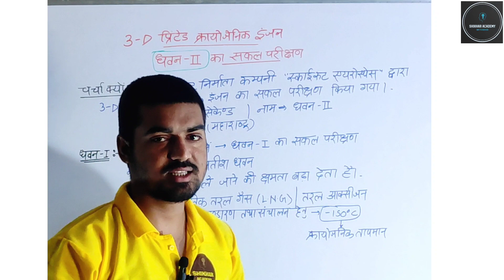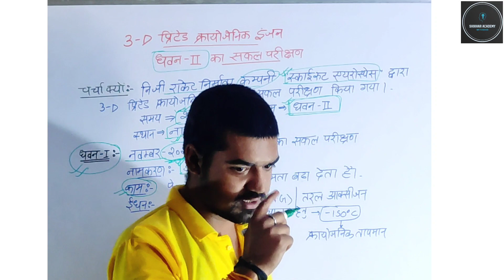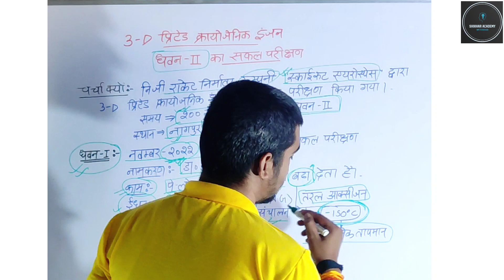Dhawan 3-D Printed Cryogenic Engine Tested Successfully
हाल ही में, स्काईरूट एयरोस्पेस ने रिकॉर्ड 200 सेकंड के लिए एक उन्नत पूरी तरह से 3 डी-मुद्रित क्रायोजेनिक इंजन का सफलतापूर्वक परीक्षण करके एक प्रमुख मील का पत्थर हासिल किया।

Recently, Skyroot Aerospace achieved a major milestone by successfully test-firing an advanced fully 3D-printed cryogenic engine for a record 200 seconds.